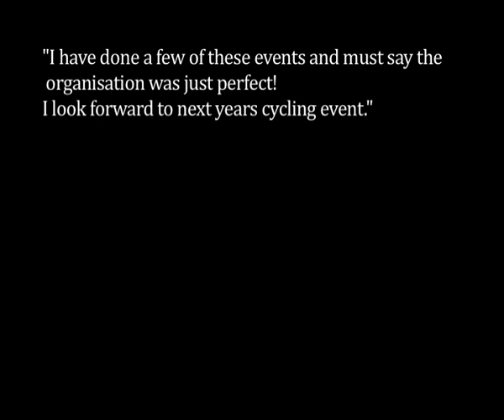The Console East West Cycle 2014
The Console East West Cycle took place on June 7th, 2014 from Celbridge to Galway and supporting Console, the Natiional Suicide Charity. We hope this video gives you a good flavour of what was such a memorable day. Thanks to everyone who took part and to all our generous Sponsors. Hope to see you all back again in 2015!!!

This years cycle helped us promote and spread the message about our new 24/7 Suicide Helpline (ROI 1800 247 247) for more details...